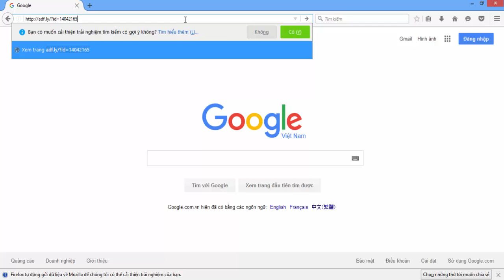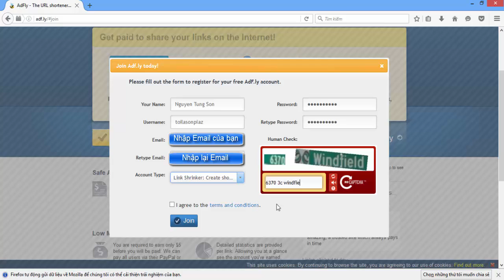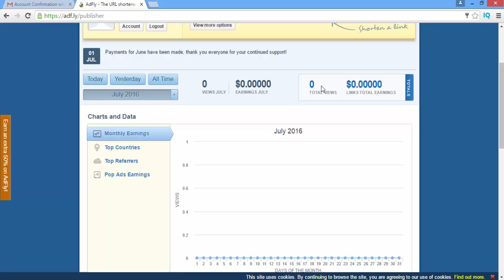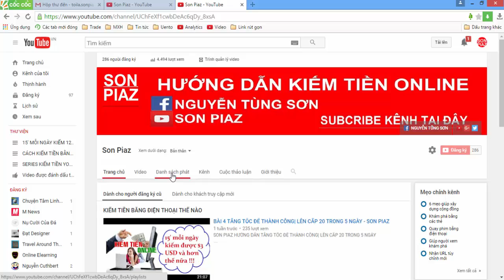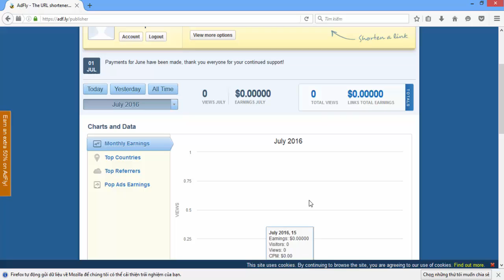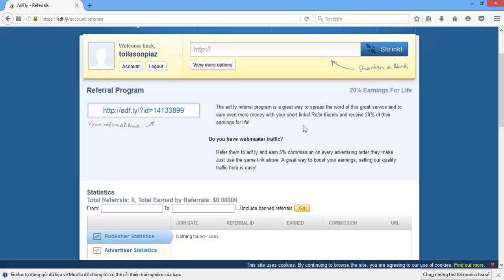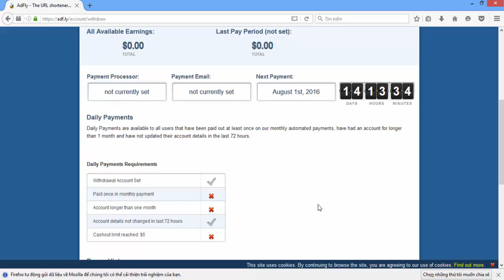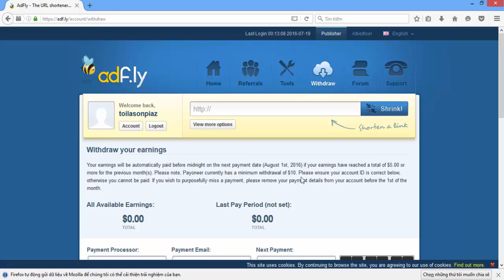Cách rút gọn link để kiếm tiền - Hướng dẫn rút gọn link từ Adfly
➡ Sử dụng mã Coupon: để nhận ưu đãi là 187.000 VNĐ
➡ Tham gia Khoá Học trị giá 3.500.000 VNĐ Miễn Phí tại
Son Piaz hướng dẫn rút gọn link từ Adf.ly -  Cách rút gọn link để kiếm tiền

SON PIAZ là kênh của Nguyễn Tùng Sơn, kênh tạo ra với mục tiêu sẽ chia sẻ những hình thức kiếm tiền online tại nhà một cách thụ động và hoàn toàn đơn giản